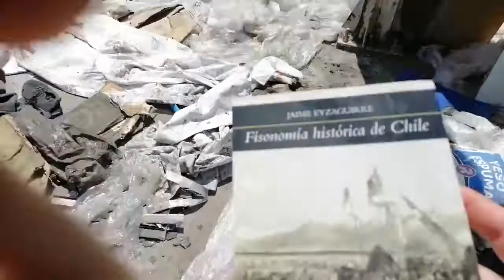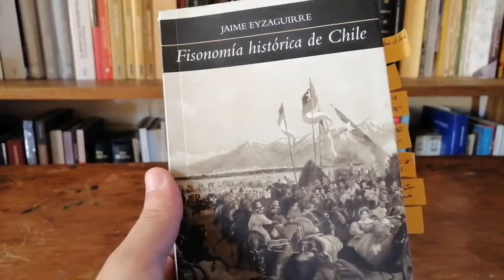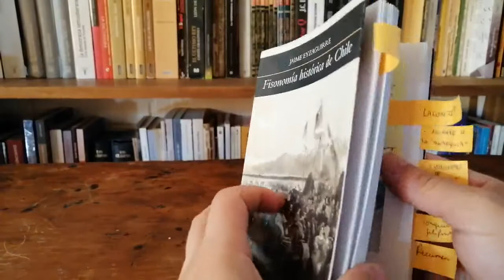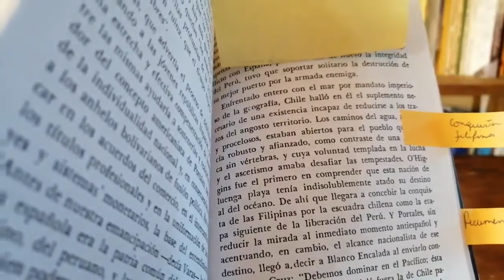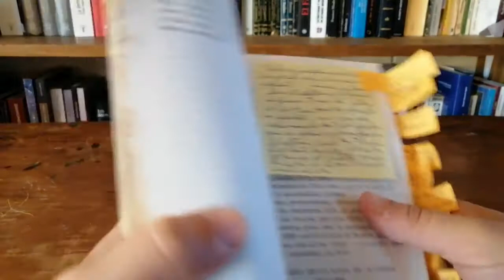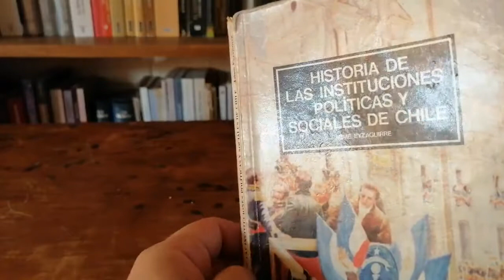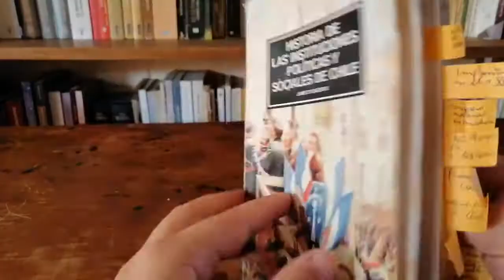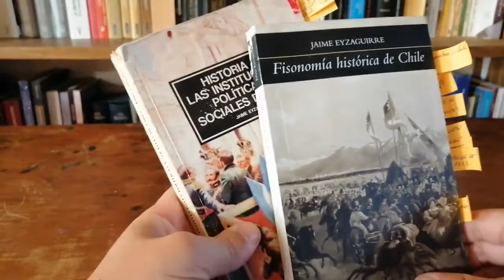Reseña Fisonomía histórica de Chile, e Historia de las instituciones políticas, de Jaime Eyzaguirre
Reseña sobre "Fisonomía histórica de Chile" e "Historia de las instituciones políticas y sociales de Chile". Ambas de editorial Universitaria. Del historiador chileno Jaime Eyzaguirre.